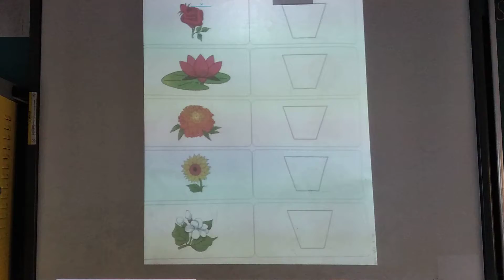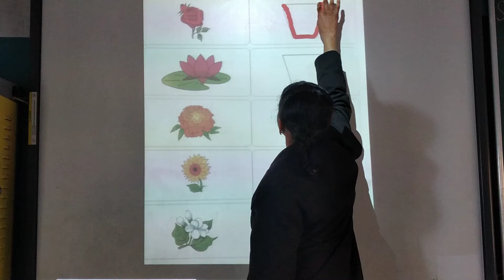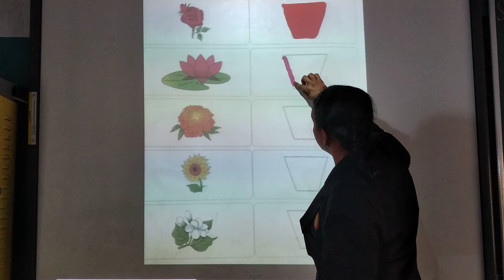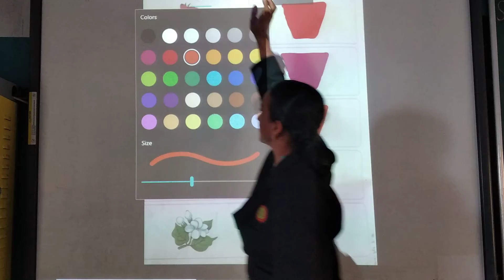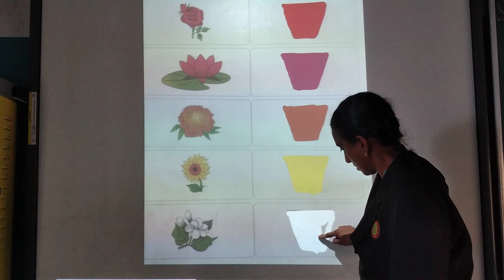Std-K.G. 2E Sub:- G.K. P- 22